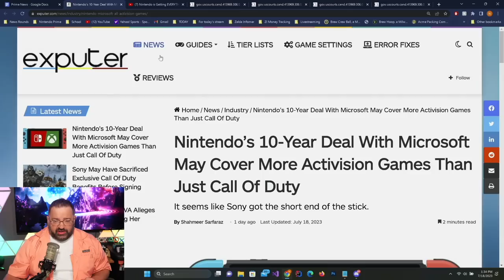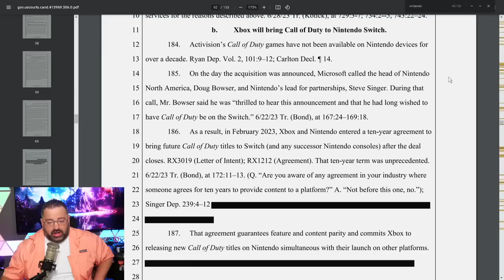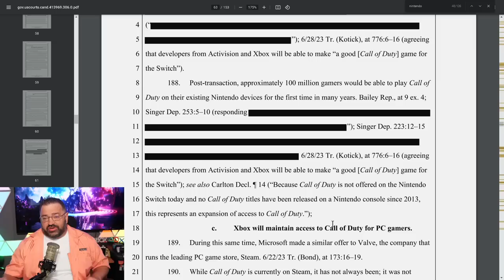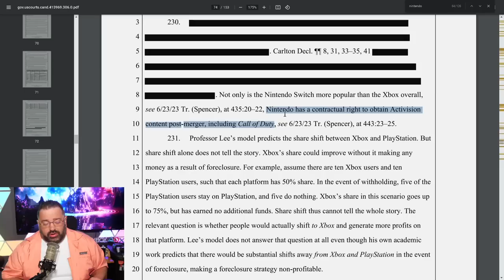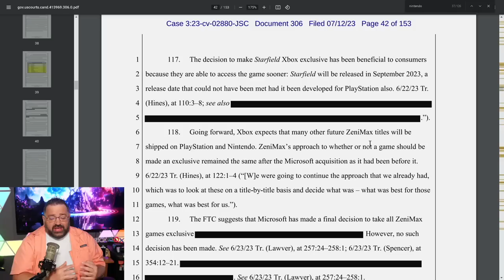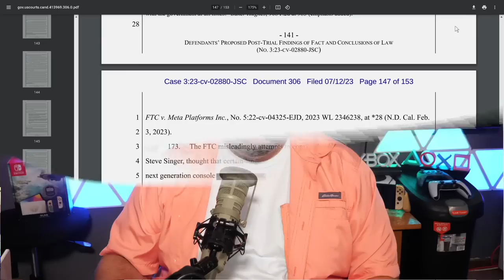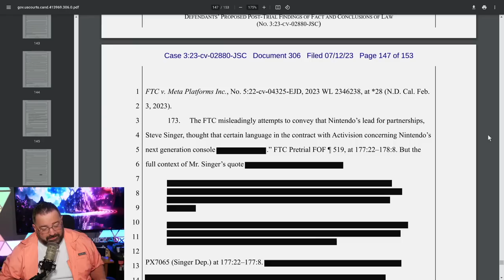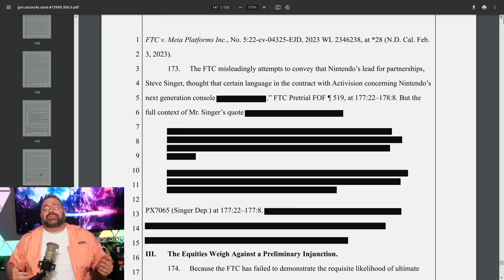Nintendo is Getting EVEN MORE! Whoa!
We have to talk about yesterday's video and expand upon everything coming to Nintendo's Next Generation Console

Thank you everyone for your continued support!
Sources:
00:00 - Intro
00:47 - Context & Correction
02:01 - Xbox & Nintendo Contract Details
04:02 - Details on Activision Games Coming to Switch/Next-Gen
06:36 - Future Zenimax Games are Coming to Nintendo
08:55 - Next Generation Nintendo's existence, name, etc.
12:08 - Thoughts